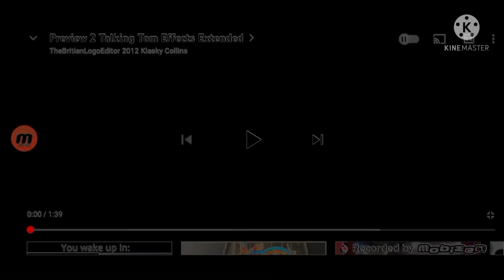Preview 2 Talking Tom Effects (Squared coming February 4th)